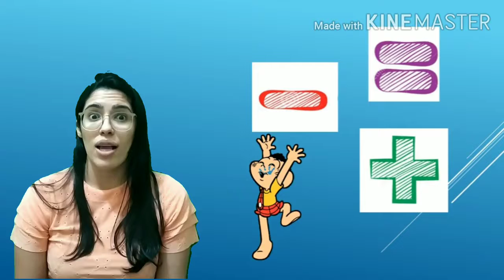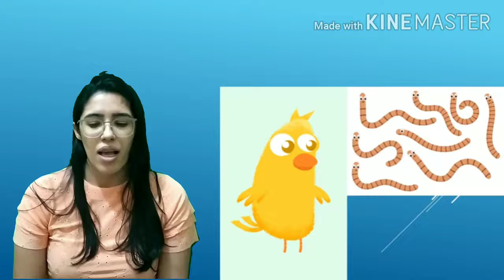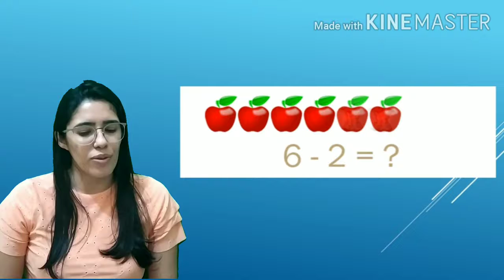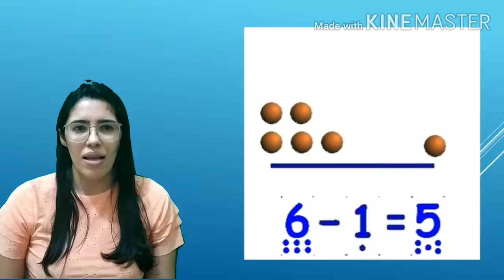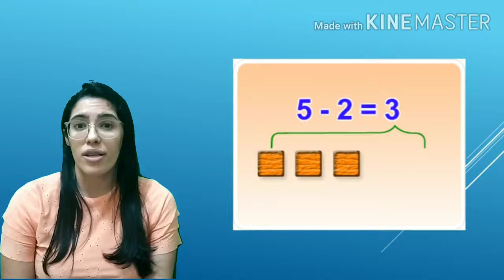1º Ano - 1 de Julho